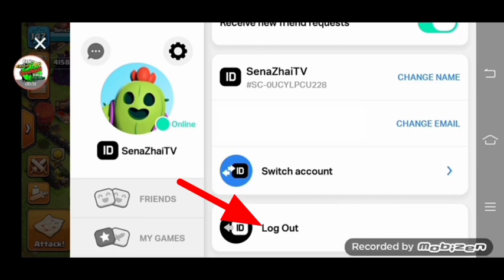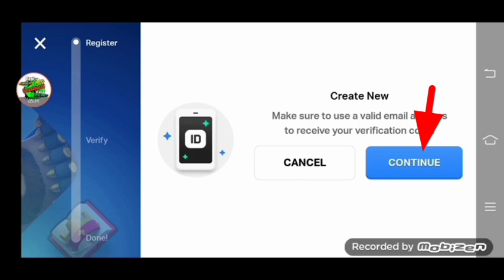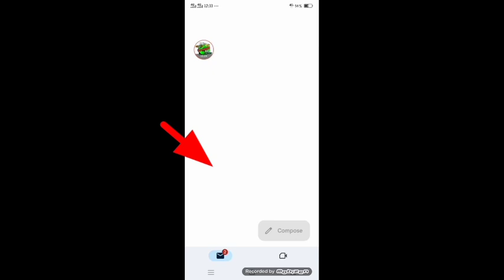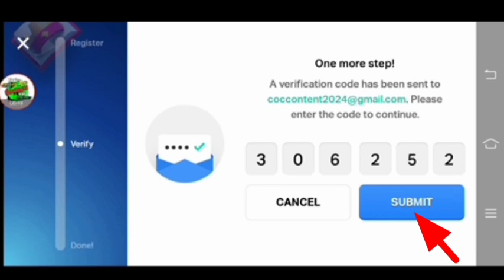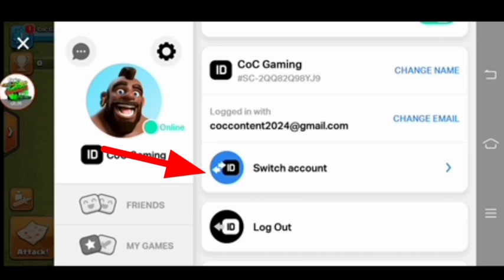PAANO GUMAWA NG MULTIPLE ACCOUNT SA COC AT PAANO MAG REGISTER SA SUPERCELL